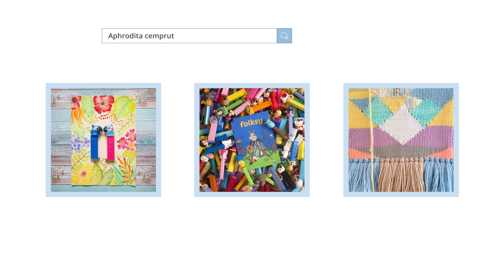Crafting Mengubah Hidup bersama Aphrodita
Hobi lamanya membuat kerajinan tangan justru akhirnya bisa mengantarkan Aphrodita melahirkan ‘Cemprut’.
Sebagai lulusan Hubungan Internasional dari Universitas Muhammadiyah Yogyakarta, Aphrodita Wibowo yang akrab disapa Dita tidak pernah menyangka bahwa hobi lamanya membuat kerajinan tangan justru mengubah jalan hidupnya